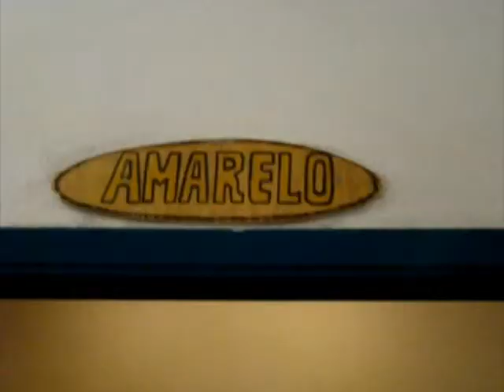NR1 - 07 a 10/12/2008 !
Video do Acampamento 07 a 10/12/2008 !